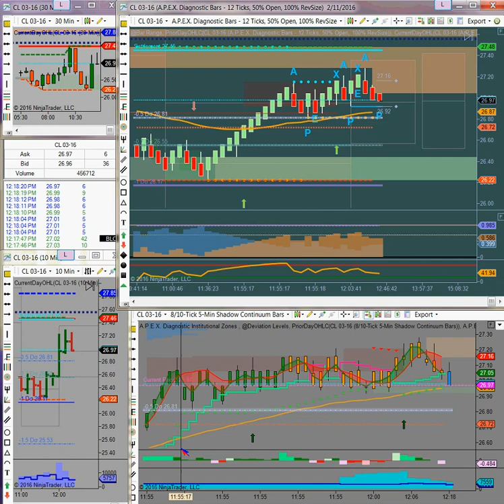Marilyn's World 02-11-2016 Noon